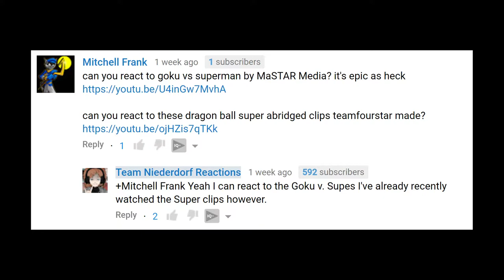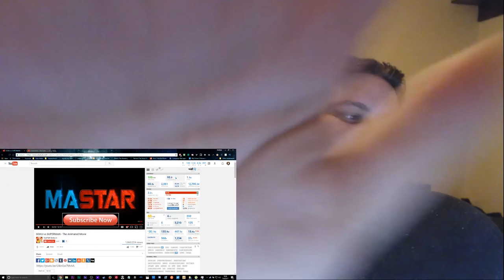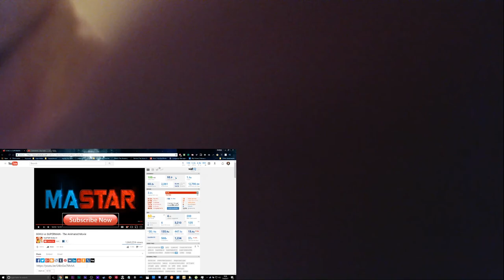GOKU vs SUPERMAN - The Animated Movie Reaction db dragon ball dbs vs DC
GOKU vs SUPERMAN - The Animated Movie Reaction

dragon ball super goku vs superman prime anime dbs dragonball